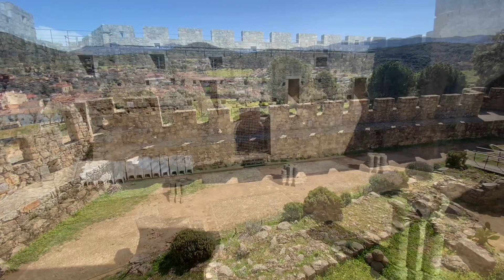CASTILLO DE LA ADRADA (ÁVILA, ESPAÑA)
A finales del siglo XIV el condestable Ruy López Dávalos inició la construcción de este castillo tras recibir la villa por concesión de Enrique III. Ya concibió entonces el edificio como un lugar de ocio en el que disfrutar de la caza en un entorno de bellos paisajes. En el siglo XV se levantó la torre del homenaje y un cubo artillero para hacer frente a las nuevas armas de la época. Ese siglo estuvo en poder de Álvaro de Luna, del rey Enrique IV y de su valido Beltrán de la Cueva. En el siglo XVI la fortaleza se transformó en un palacio renacentista y entre el XVII y el XIX fue posesión de los Montijo, hasta que pasó a manos de la Casa de Alba. Vino entonces su decadencia por el abandono y por los daños sufridos en la Guerra Civil española, cuando fue bombardeado por el ejército sublevado al parapetarse en él y en sus inmediaciones tropas republicanas de la Columna del Rosal que defendían el pueblo.

El castillo permaneció en ruinas hasta que fue reconstruido a principios del siglo XXI.